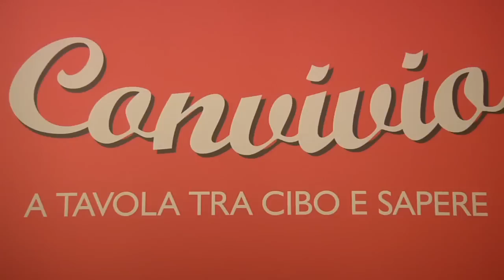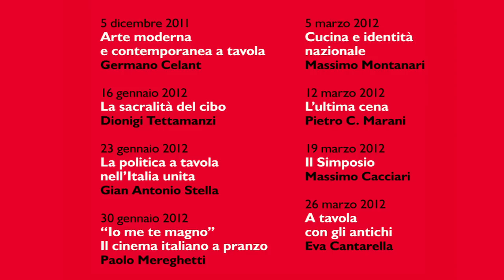‪Convivio: a tavola tra cibo e sapere‬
La Fondazione Corriere della Sera, in collaborazione con Expo 2015, ha dato il via ad un ciclo di otto lezioni accompagnate da letture e da immagini, per riflettere sul rapporto tra cibo e cultura. Ogni incontro è corredato da letture interpretate da attori del Piccolo Teatro. Completano le serate, rendendola più suggestive e spettacolari, le proiezioni di filmati.

Le serate Convivio si tengono presso il Piccolo Teatro Grassi, in Via Rovello 2 a Milano.

Ingresso libero solo con prenotazione 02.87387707.